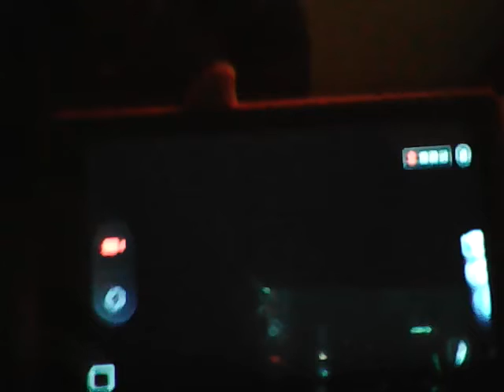VOTE who is better me or lemon girl?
Oh yeah shout out to @lemongirl